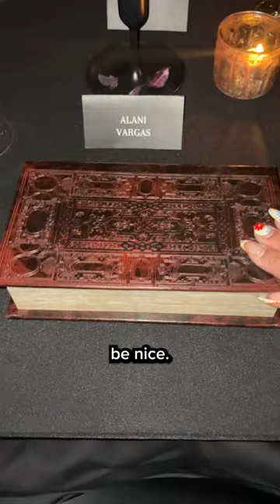Lets Go: Evening of Darkness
Come with us to Evening of Darkness! When daylight fades, a captivating affair awaits at Quebec City’s famed Fairmont Le Château Frontenac.